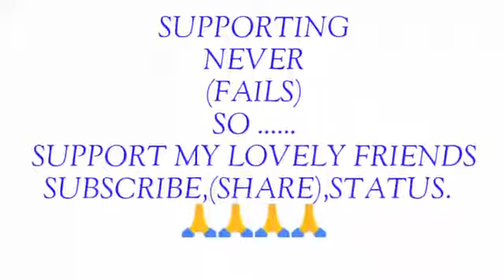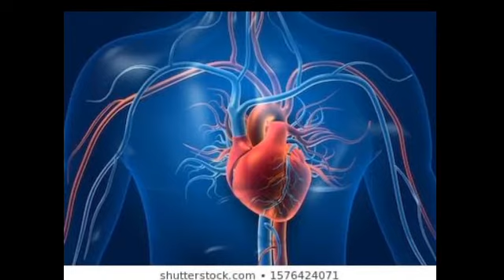||| SKIPPING ||| BENEFITS IN TAMIL. ஸ்கிப்பிங் செய்வதனால் ஏற்படும் நன்மைகள்.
SKIPPING benifits in tamil 🙏🙏 ஷேர் செய்யு மாறு மிகத் தாழ்மையுடன் கேட்டுக்கொள்கிறேன்🙏😭😭😭😭😭😭😭😭😭😭😉😉😉😉😉😉😉